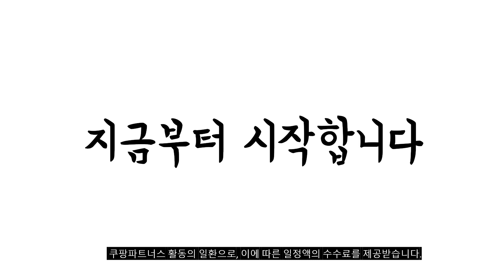2024년 불티나게 팔린 갤럭시탭s9플러스256 추천순위 TOP10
❤️❤️❤️ 갤럭시탭s9플러스256 구매 가격 평점 리뷰 정리해 봤어요! ❤️❤️❤️

[00:06]
10위. 삼성전자 갤럭시탭S9 128/256GB Wi-Fi+Cellular 256GB 그라파이트 [1,199,900원]

[00:11]
9위. 삼성전자 갤럭시탭S9 128/256GB + 악세사리 패키지 그라파이트 [1,004,900원]

[00:17]
8위. 삼성전자 갤럭시탭S9 FE 플러스 128/256GB 128GB x [615,000원]

[00:22]
7위. 삼성전자 갤럭시탭 S9 플러스 256GB/512GB 베이지 512GB [1,429,000원]

[00:28]
6위. 삼성전자 갤럭시탭 S9 플러스 그라파이트 512GB Wi-Fi [1,219,000원]

[00:33]
5위. 삼성전자 갤럭시탭 S9 플러스 5G 그라파이트 256GB [1,279,000원]

[00:39]
4위. 삼성전자 갤럭시탭 S9 플러스 256GB/512GB 베이지 256GB [1,279,000원]

[00:44]
3위. 삼성전자 갤럭시탭 S9 그라파이트 256GB Wi-Fi [999,900원]

[00:50]
2위. 삼성전자 갤럭시탭 S9 플러스 베이지 256GB Wi-Fi [1,029,000원]

[00:55]
1위. 삼성전자 갤럭시탭 S9 플러스 그라파이트 256GB Wi-Fi [1,029,000원]